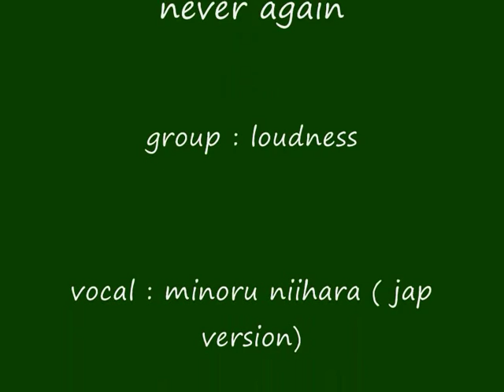loudness - losing you / never again ( jap + eng version )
loudness